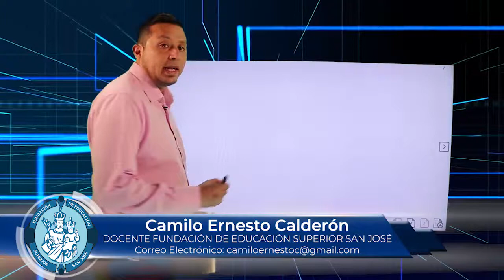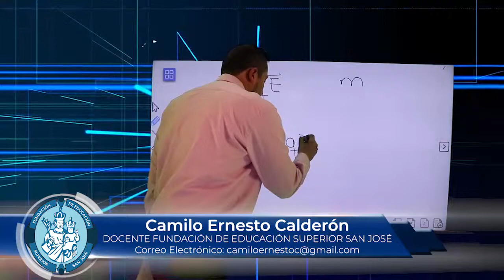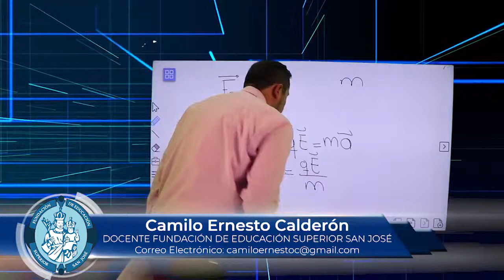CAMILO ERNESTO CALDERON TEMA MOVIMIENTO DE PART CARGADAS EN UN CAMPO ELECT